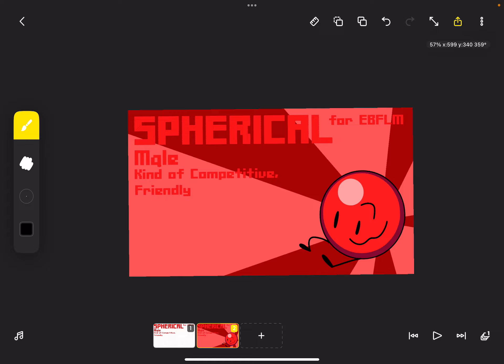Spherical for EBFLM @agotiytOFC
He’s Male
He’s Friendly, and nice
He’s kind of competitive
He’s armless
He’s a ball
He wants that legendary melançoca